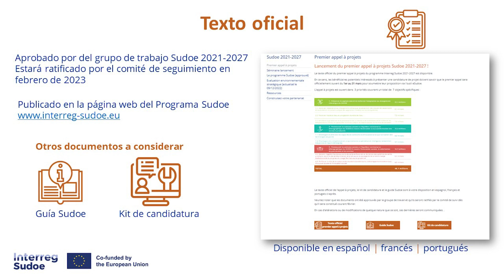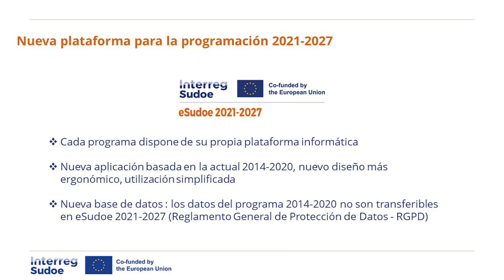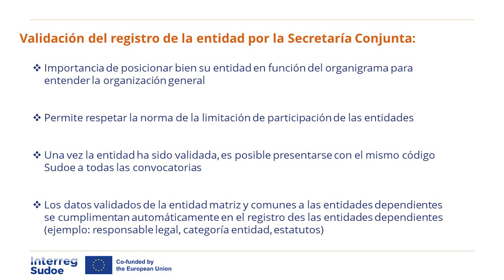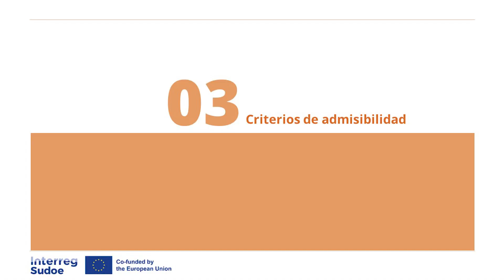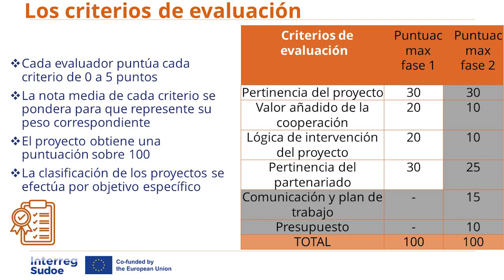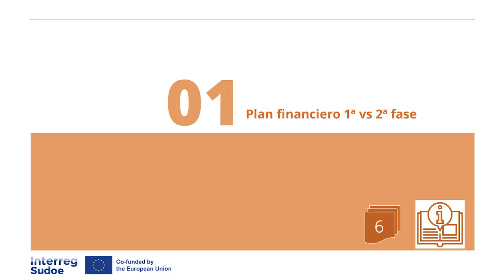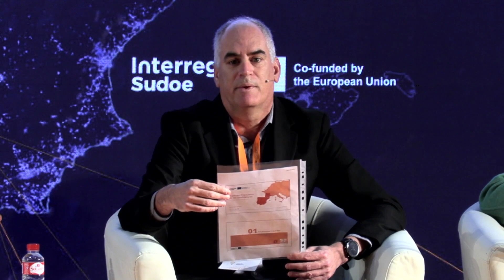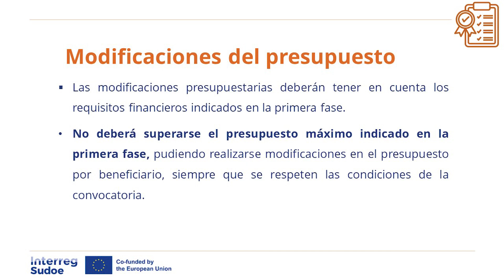🇫🇷 Le premier appel à projets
Le premier appel à projets: (Le premier appel à projets, eSudoe 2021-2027, le cycle d´instruction des candidatures et les aspects financiers des candidatures)

🚀 Séminaire lancement Interreg Sudoe 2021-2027